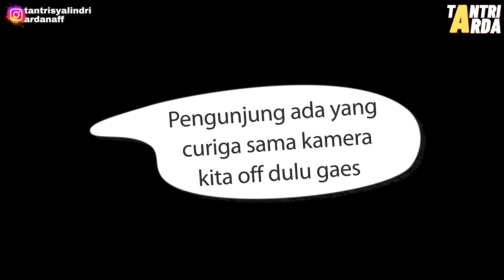TANTRI ARDA - GARA-GARA NGEPRANK...! TANTRI BATUK, KESELEK NADA TINGGI!!!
Assalamualaikum...

Wassalam,
Tantri Arda